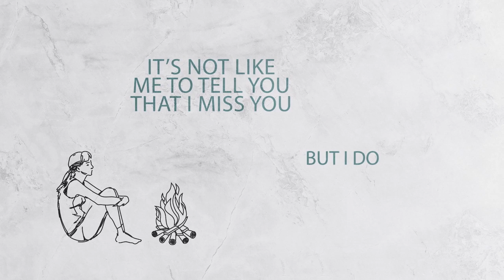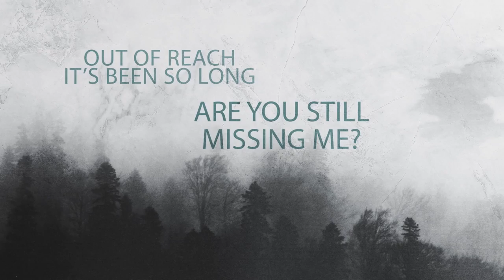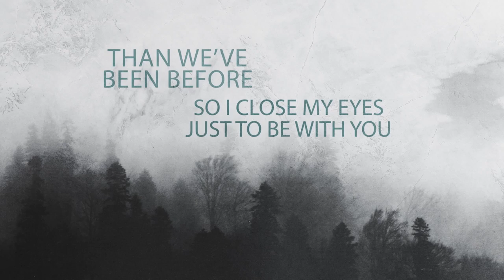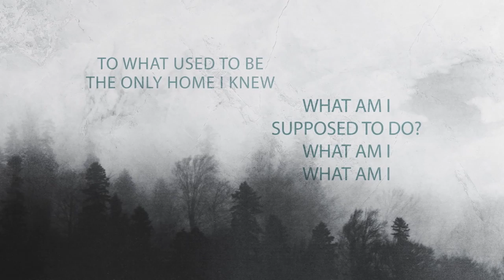Jelle Dittmar - One Touch (feat. Averto) - Lyric Video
I am super excited to finally share the track “One Touch” that I collaborated on together with AVERTO!

Before we went into the second lockdown in the Netherlands, Averto and I talked about writing a song about the Corona pandemic, especially since the social distancing policy at that time was tough for all of us.
We were not able to celebrate Christmas together with our families, and we wanted to write a song that reflected the pain of not seeing your loved ones and the distance that caused.

The entire song was written, recorded, and mixed from complete self-isolation, and we only communicated via Zoom, Email, or Whatsapp.

The song has been mixed by our former lecturer Pietro Rossi from Redstone Studios, and the song is being distributed and published by BMG Production Music.

Please enjoy and stay safe.